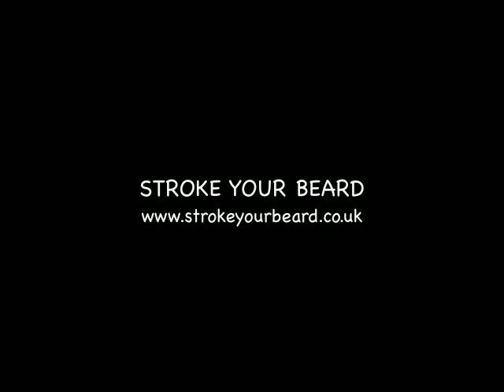"Plastic Land" live @ The Hideaway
August 2011, John McIvor performing in North London at one of the Stroke Your Beard nights John McIvor is a London-based singer/songwriter who also runs an indie label, Homesick Records